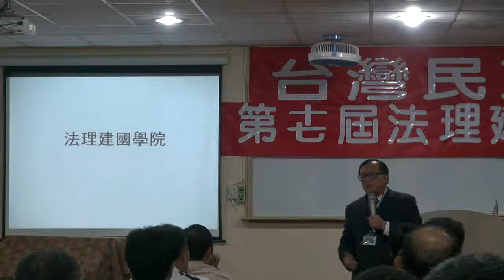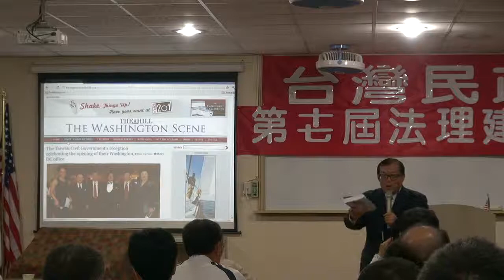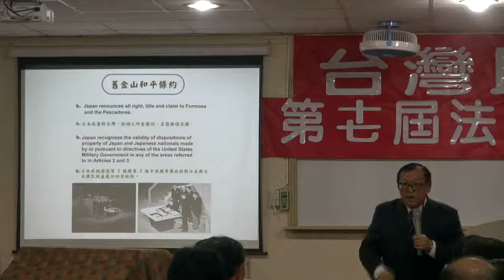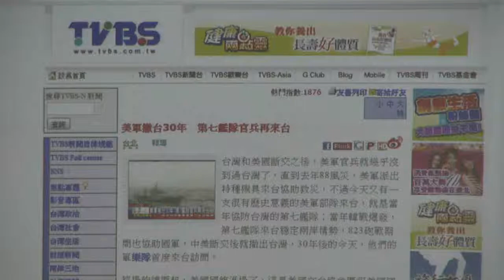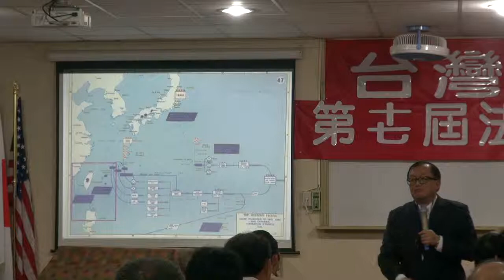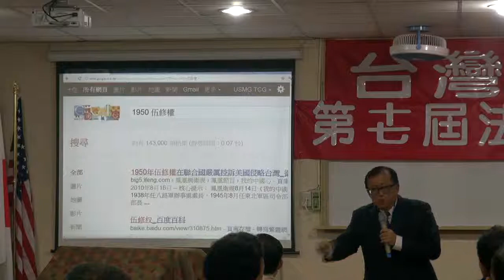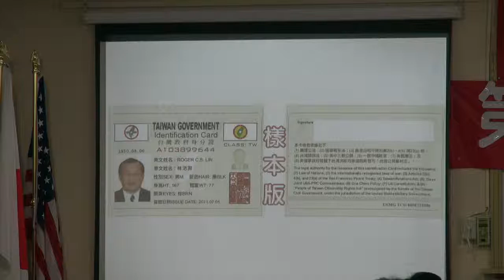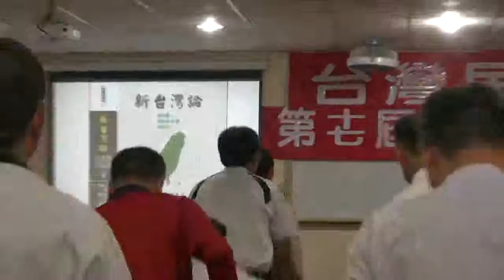111021-2-台灣民政府之前景-林志昇-台灣民政府第十七屆法理建國學院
台灣民政府之前景-林志昇-台灣民政府第十七屆法理建國學院